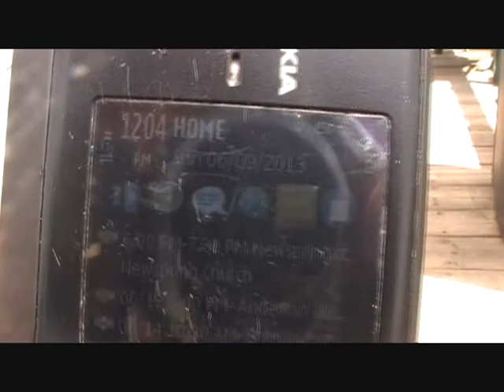12 Elmo The Pug Pup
This Is Elmo The Pug, This Little Guy Kept Biting My Finger, In My Opinion He Was More Dangerous Then Any Other Animal On The Farm LOL